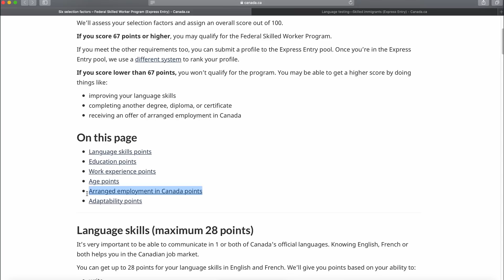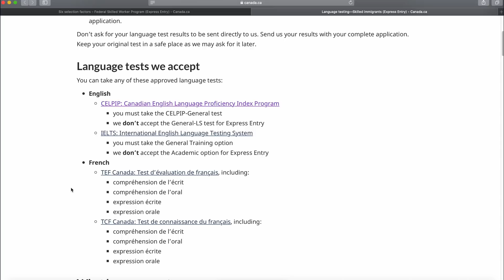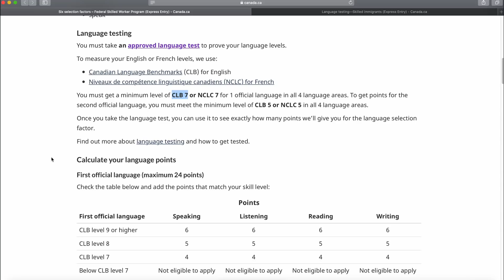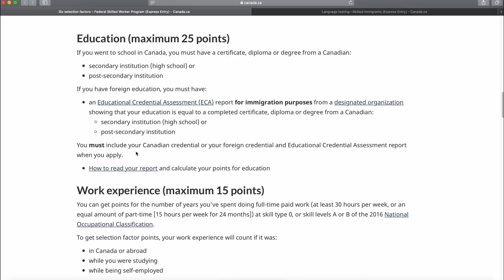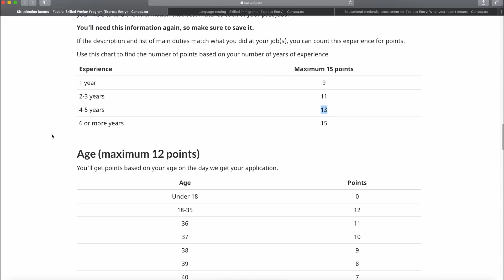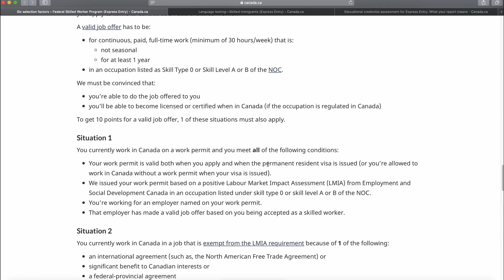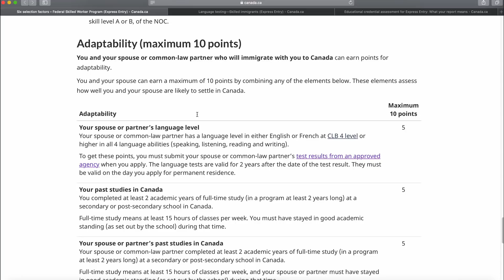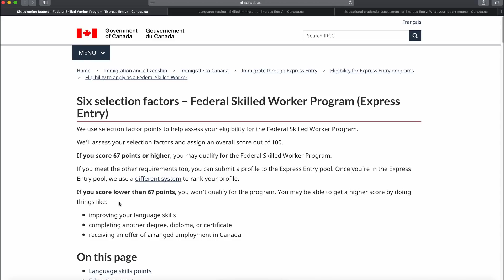How to Calculate Six Selection Factors Points for Federal Skilled Worker Program (FSW) Express Entry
Thinking to immigrate to Canada, then you must know these 6 selection factors which determine if you're eligible to immigrate to Canada or not under the Federal Skilled Worker Program (FSW) Express Entry.

1. Language skills points (maximum 28 points)
2. Education points (maximum 25 points)
3. Work experience points (maximum 15 points)
4. Age points (maximum 12 points)
5. Arranged employment in Canada points (maximum 10 points)
6. Adaptability points (maximum 10 points)

✔ This video will help with queries like:

stream six selection factors calculator
six selection factors Canada calculator
six selection factors education points
six selection factors points calculator
federal skilled worker points calculator 2020
Canada immigration points calculator 2020
federal skilled worker points calculator 2021
CRS calculator